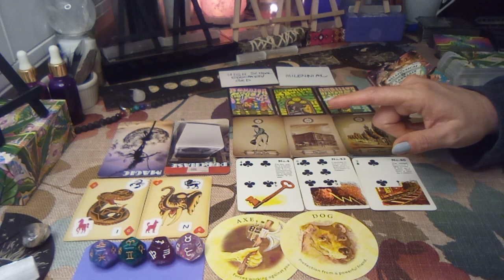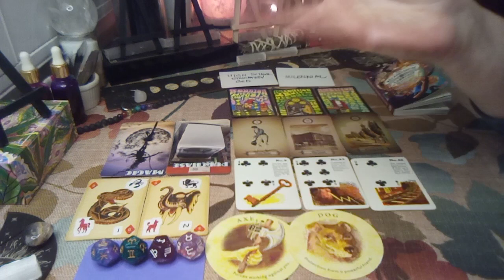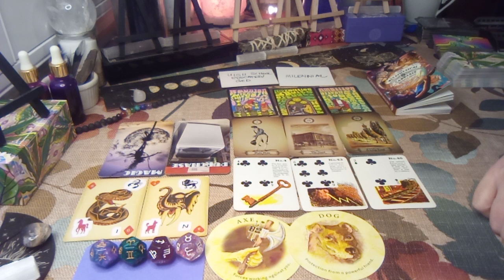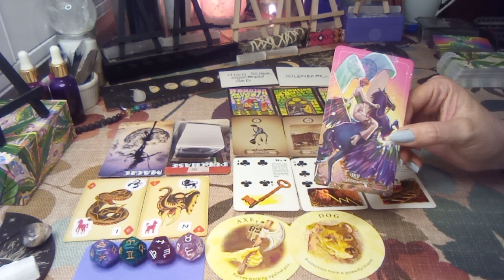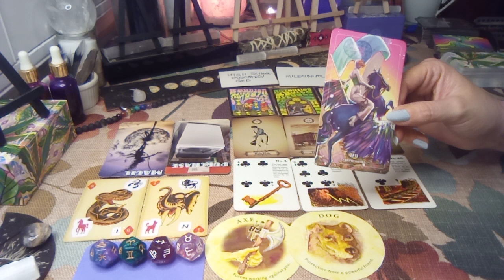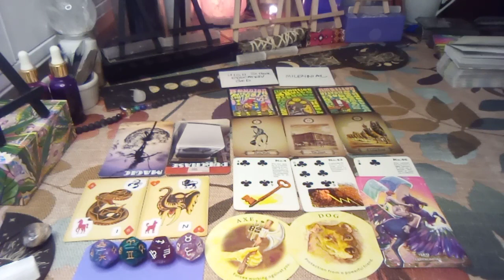GENERAL | End of Cycle with "Powerful" Friend | You Are Protected 🔮 Channeled Collective Message